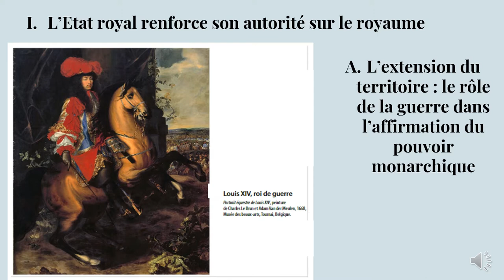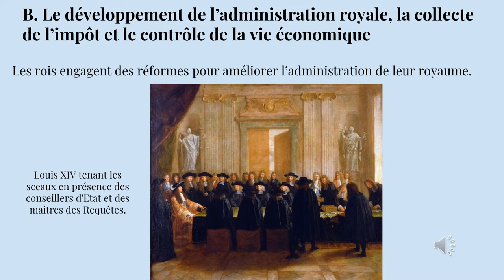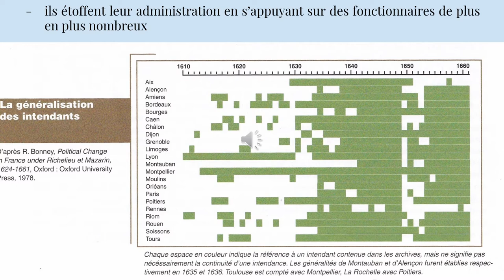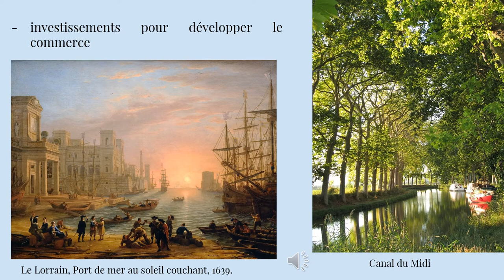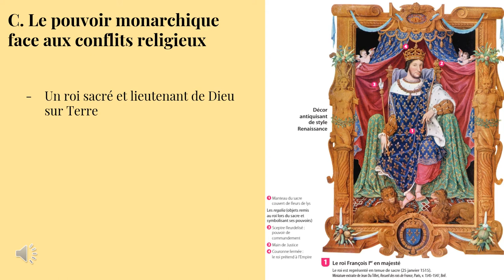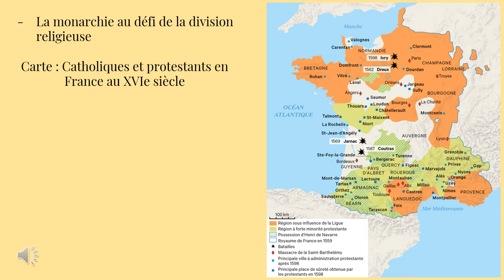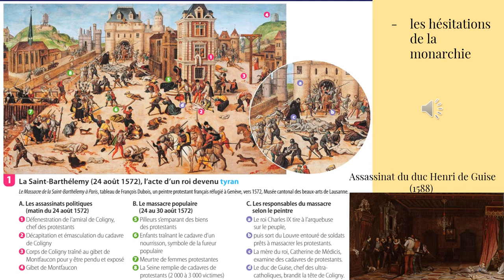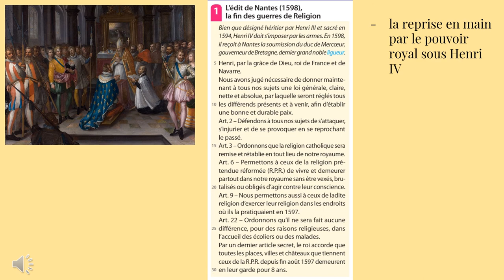Vidéo Thème 3 Chap 1 Partie 1 1